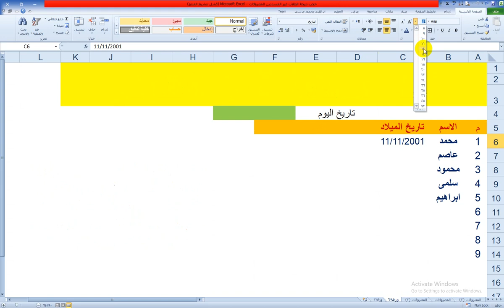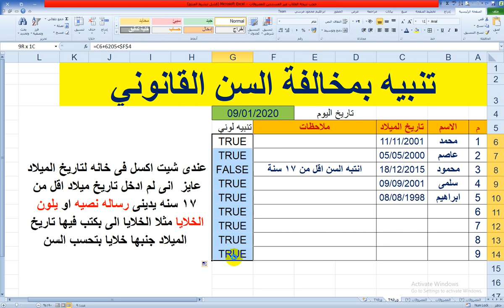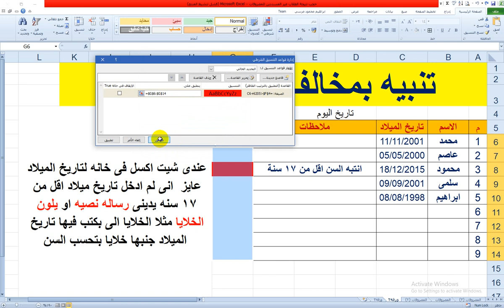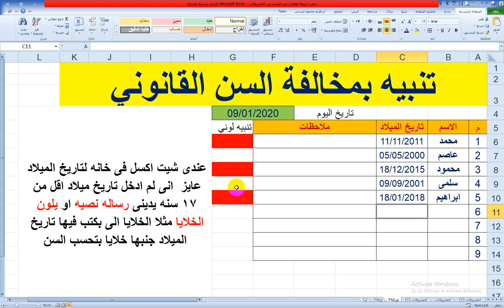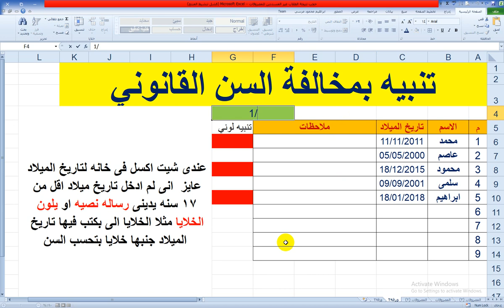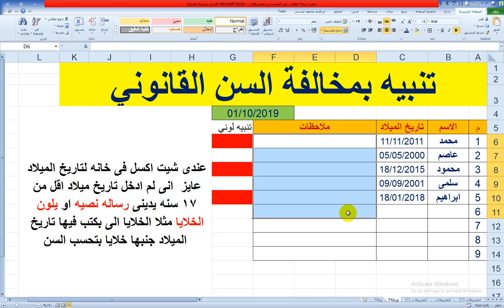تنبيه بمخالفة السن القانوني Warning against the legal age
مرحبا بكم
في الفيديو الحالي نقوم بالاجابة عن سؤال وصل الينا في الرسائل عن امكانية عمل تنبيه لوني او تنبيه نصي برسالة نصية بمخالفة السن القانونية للمؤسسة للقوانين واللوائح للانتساب للمؤسسة الحالية وقمنا بالفور بالاجابة عن السؤال المطروح ليس فقط تقديم ملف جاهز للعمل عليه مباشرة ولكن بشرح خطوات العمل بالتفصيل وشرح الدوال والمعادلات والتنسيقات المستخدمة في الحل وتقديم كل الملعومات المطلوبة للوصول للاجابة بكل التفاصيل
نرجو الخير والرشاد ونساله سبحانه التوفيق والسداد
شارك الفيديوهات دعما لنا
شكرا لمشاهدتكم الطيبة
In the current video, we answer a question that arrived in the messages about the possibility of making a color alert or text alert with a text message in violation of the legal age of the institution to the laws and regulations to affiliate with the current institution and we immediately answered the question posed not only to provide a file ready to work on it directly but explain the work steps in detail and explain The functions, equations and formats used in the solution and provide all the information required to arrive to answer all the details
We hope for good and guidance, and we ask Him, may He be glorified
Share the videos in support of us